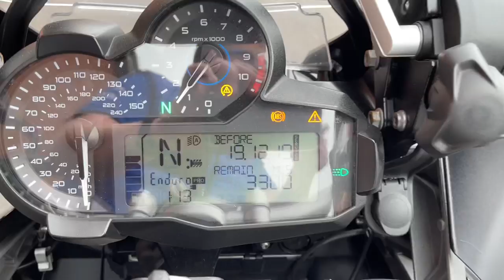BMW R1200GS Adventure 2017 Black 12826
BMW R1200GS Adventure 2017 17 Reg 8,359 Miles Black